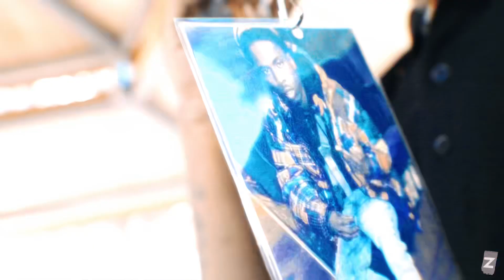Tolo - Don’t Want Problems ft. BenjiiBaby4